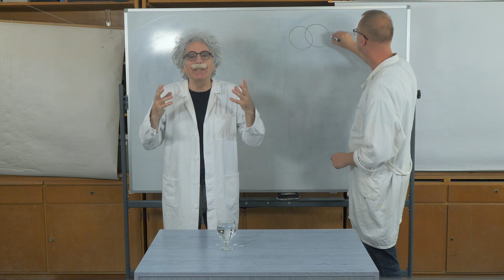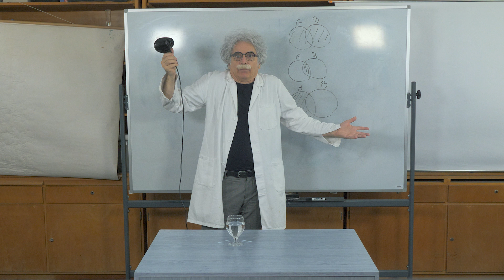Világos Professzor - Matematika: Műveletek halmazokra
Világos professzor címmel készített oktatói kisfilmeket az Eszterházy Károly Egyetem, azzal a céllal, hogy népszerűsítse a természettudományokat a fiatalok körében. A projekt két főszereplője Dolák-Saly Róbert (Világos professzor) és Rázsi András (egyetemi tanársegéd) a tudományos fogalmakat röviden, könnyen befogadható módon igyekszik elmagyarázni, de a kis előadások rendre tréfás végkifejletbe torkollnak.

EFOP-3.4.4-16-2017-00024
4 Campus Program - A felsőoktatásba való bekerülést elősegítő készségfejlesztő és kommunikációs programok megvalósítása, valamint az MTMI szakok népszerűsítése az Eszterházy Károly Egyetemen.